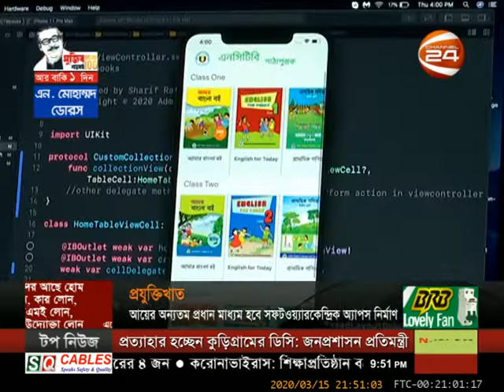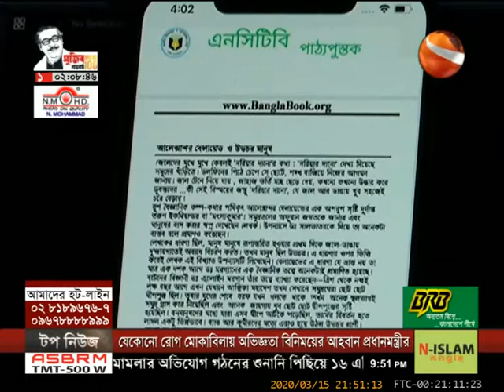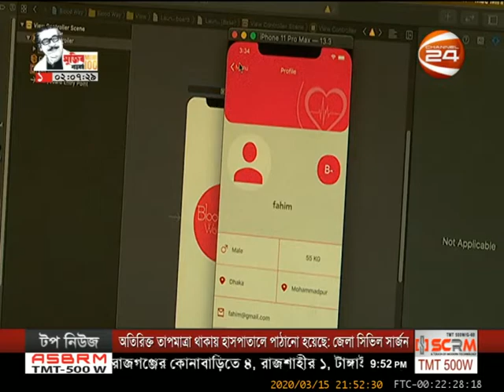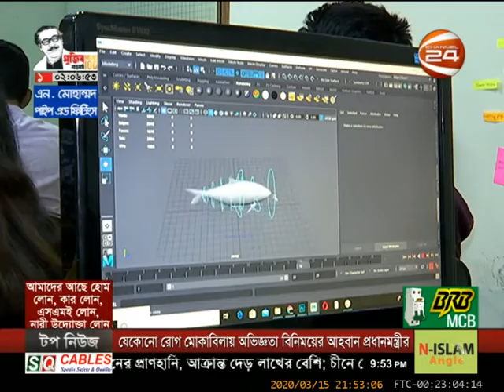বিজনেস 24 | Business 24 | 15 March 2020